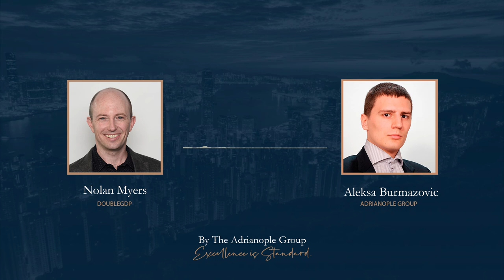Geoeconomics Podcast EP 21: Nolan Myers - How do you make a City Operating System?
In this Geoeconomics Podcast episode, Aleksa Burmazovic talks with Nolan Myers. Nolan's the CEO of DoubleGDP, which builds new software for new cities.

Giorgio Vasari's "Lives of the Artists":

Plutarch's "Lives":

A New City OS:

This podcast was produced by the Adrianople Group. The Adrianople Group is a business intelligence firm that focuses on special economic zones, venture capital, private equity, and geoeconomics.